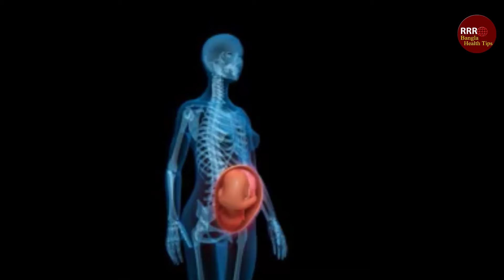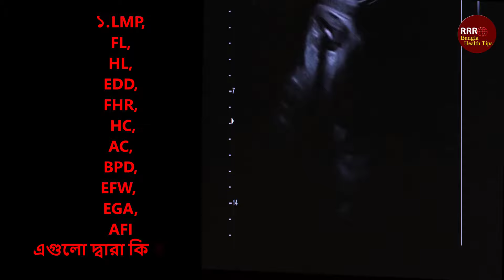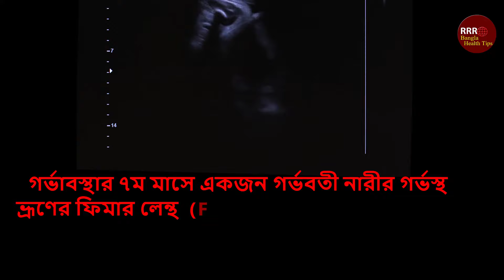গর্ভবতী মায়ের ৭ম মাসের আল্ট্রাসনো রিপোর্ট কেমন হওয়া উচিত ? || 7months Pregnancy Ultrasound Report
ভিডিওটি শেষপর্যন্ত দেখলে যা যা জানতে পারবেন:
১.LMP,FL,HL, EDD, FHR, HC, AC, BPD,EFW, EGA, AFI এগুলো দ্বারা কি বুঝায় ?
২. একজন গর্ভবতী মায়ের ৭ম মাসের আল্ট্রাসনো রিপোর্ট কেমন হওয়া উচিত?

Photo: Google Photo
Source: womenscorner
আরো দেখুনঃ
নভেম্বর ও ডিসেম্বর মাসে যাদের ডেলিভারি হবে তাদের যে সকল বিষয়ে লক্ষ রাখা উচিত এবং সতর্কতা।

***গর্ভবতী নারীর হাঁটা চলা, শুয়ে বসে থাকা এবং ঘুম, সঠিক নিয়মে না হলে বাচ্চার কি ক্ষতি হয়।